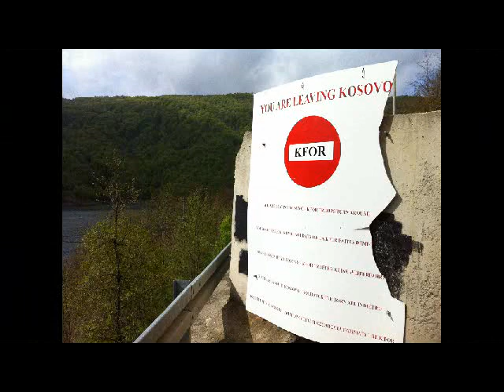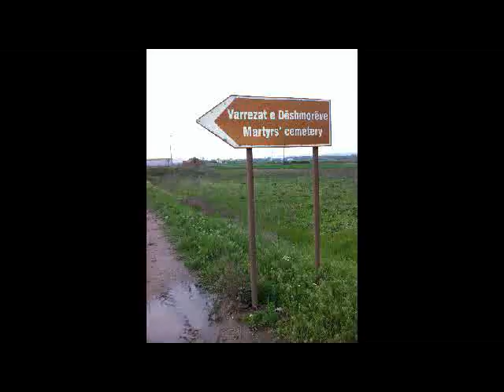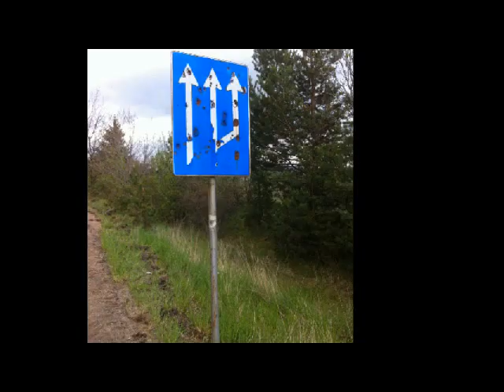VANNES ASTRAKHAN BY STEPHANE 2